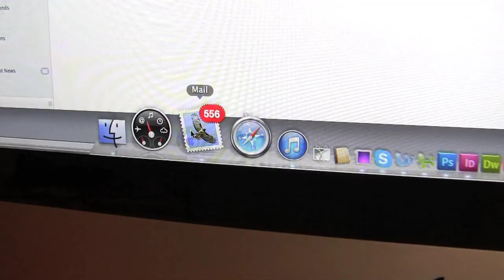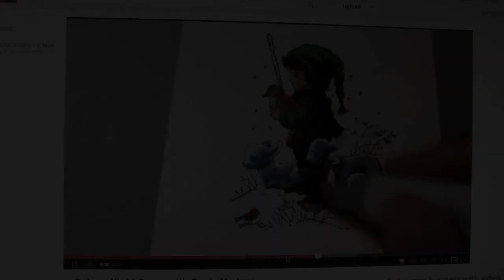Sandy Allnock: Create something every day